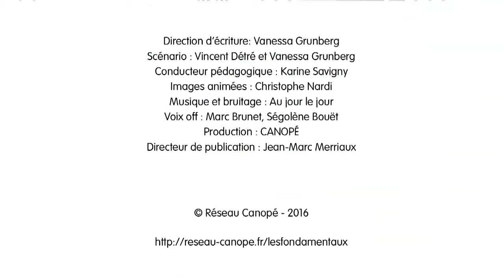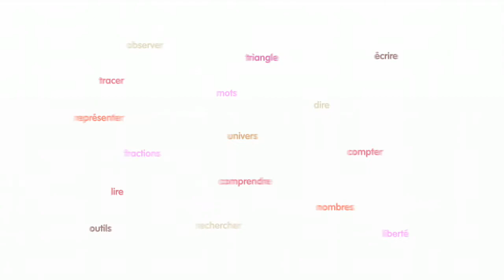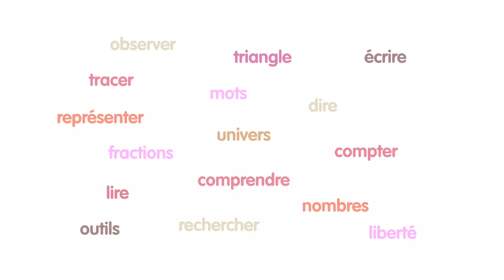Apprendre l'orthographe épisode